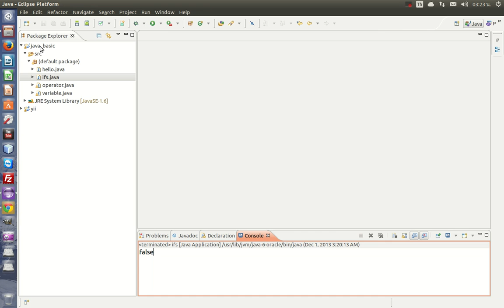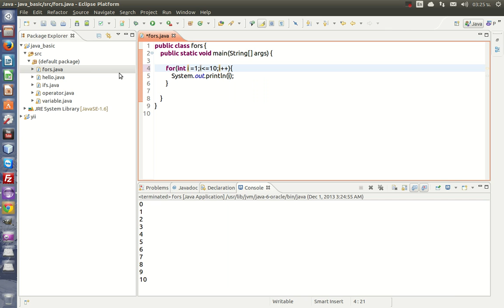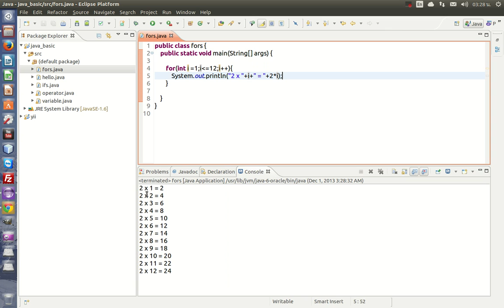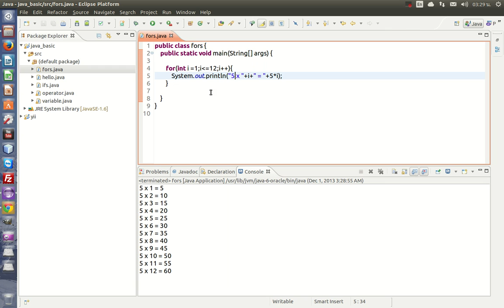05 การใช้งาน For Loop